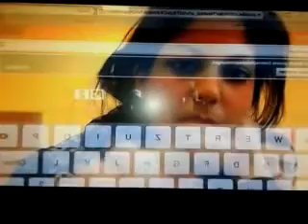TOT iPTV January 2013 highlight